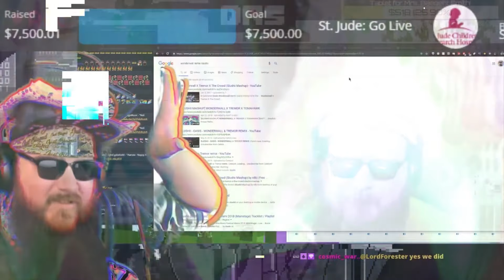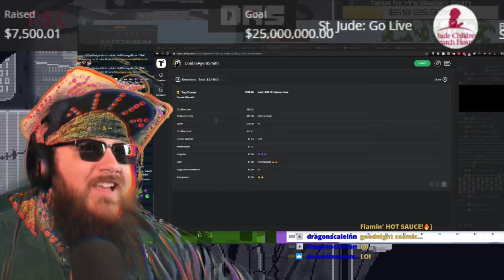Double Agent Smith: Bigger, Longer, Uncut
This guy is gonna own Twitch one day. Get ready Bezzos, he's gonna take your job too.

If you don't follow him, then you're a fool! for a fun time full of laughs and parties!

Song:
Virtual Riot - Energy Drink